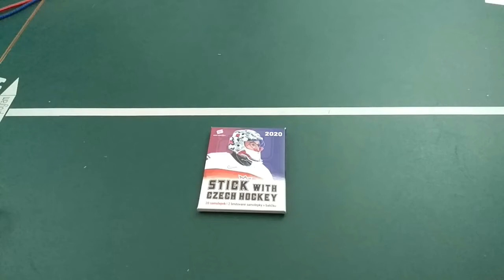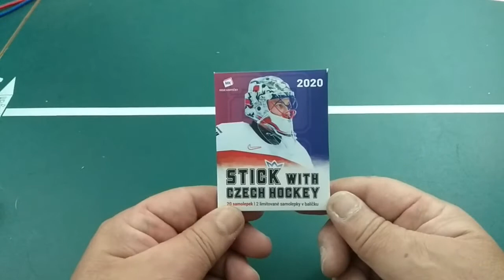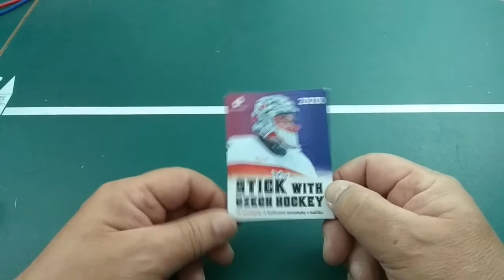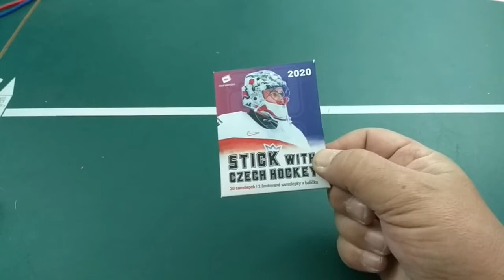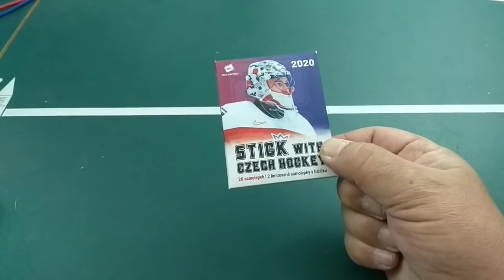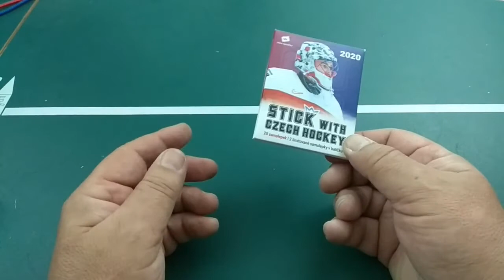SOUTĚŽ - GIVEWAY O BLASTER BOX 2020 STICK WITH HOCKEY MK STICKER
Tak napište svůj tip, kdo vyhraje letos Stanley Cup.
Good Luck

750 subscribers is a reason not only to celebrate, but also to compete, as is a good habit on my channel. So make your guess who will win the Stanley Cup this year.
Good Luck